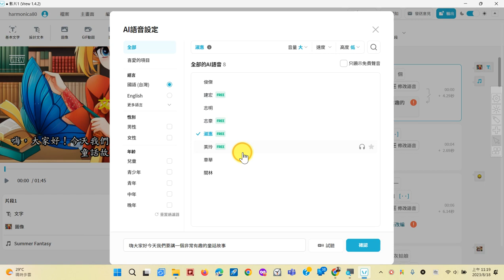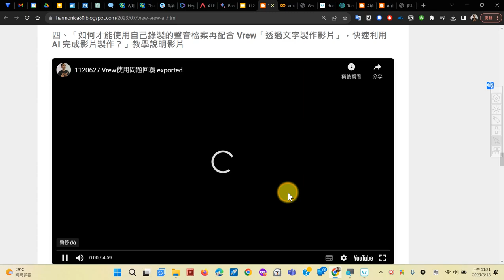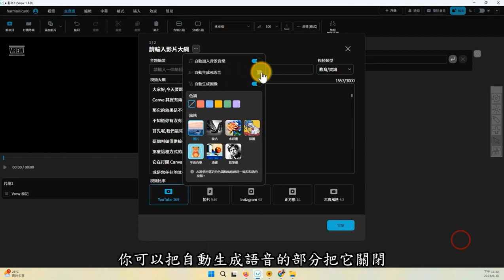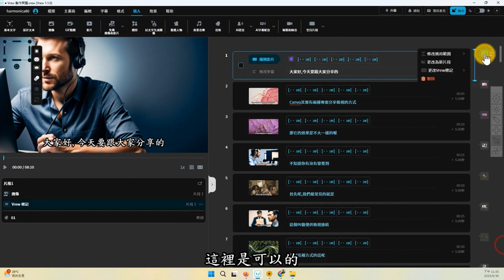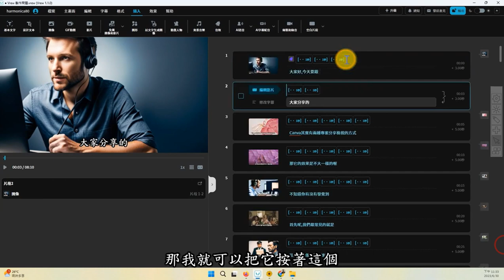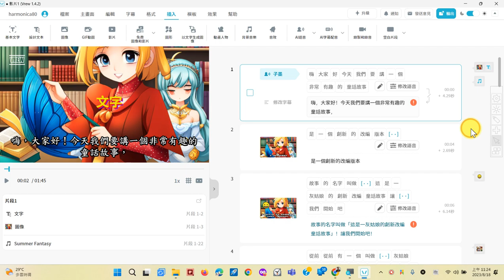05：Vrew 如何修改AI語音與 Vrew 以 AI 生成圖片後，如果搭配自己的錄音檔